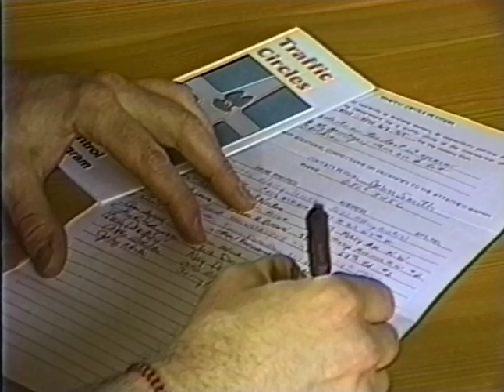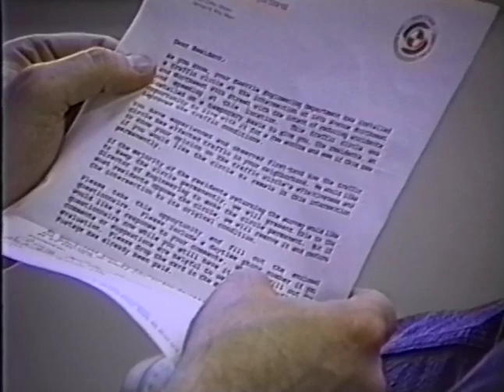Neighborhood Traffic Circles (April 9, 1991)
Original format: S-VHS, color, sound

A short informational video documenting the revisions to traffic circles in Seattle neighborhoods. Produced by the Seattle Engineering Department. Includes many scenic shots of various Seattle neighborhoods.

Item 787, Record Series 2613-09: Engineering Department Moving Images, Seattle Municipal Archives